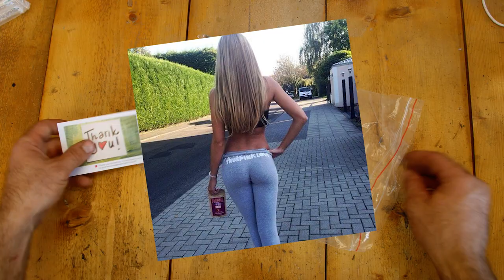КРУТОЙ ПРЕСС БЕЗ УСИЛИЙ.... Но это не точно.... Тест Миостимуляторя на живом блогере!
Ой и досталось мне немного напряжение от этого Миостимулятора. Но зато было весело.